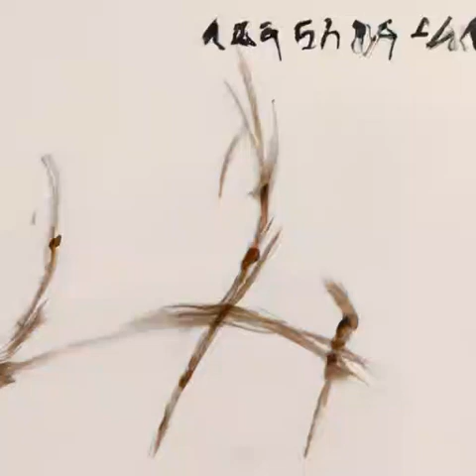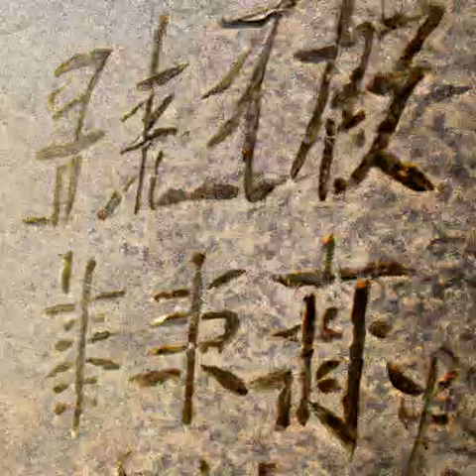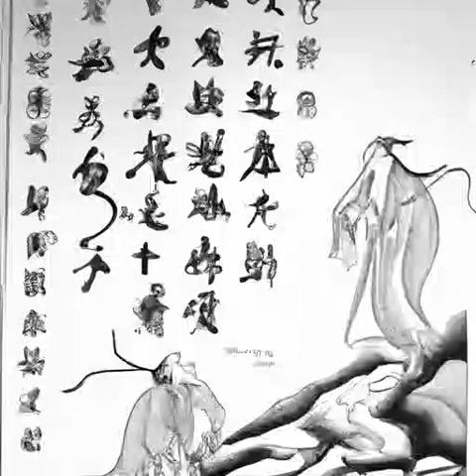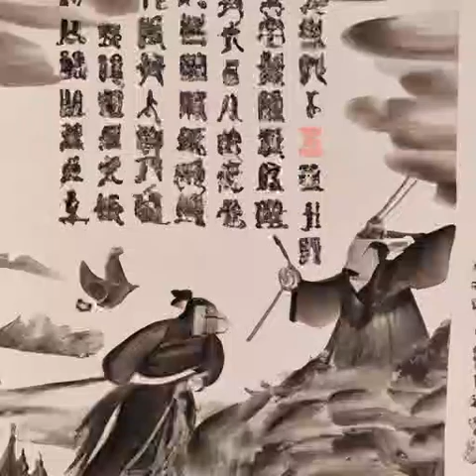第298章 满月的呓语（第2部 无面人《诡秘之主》）